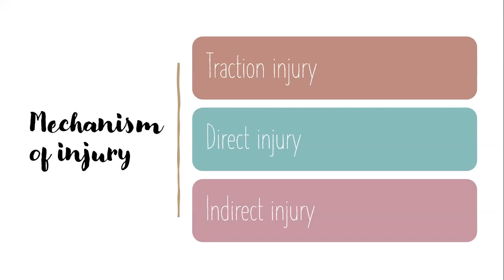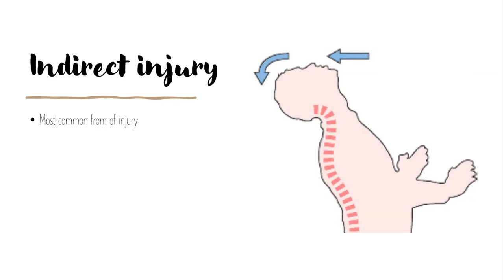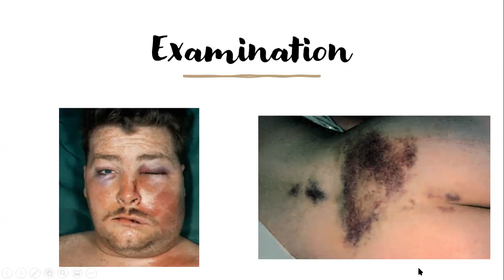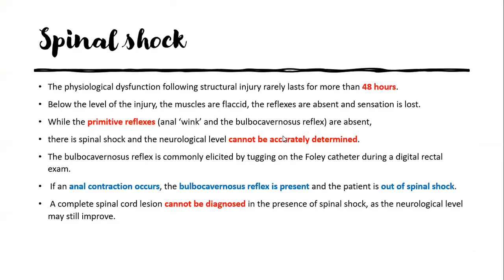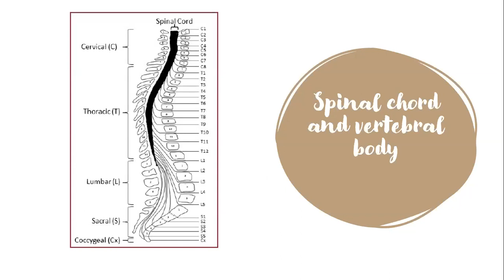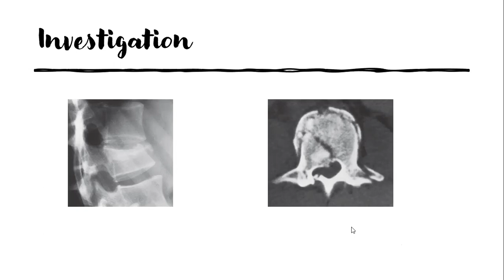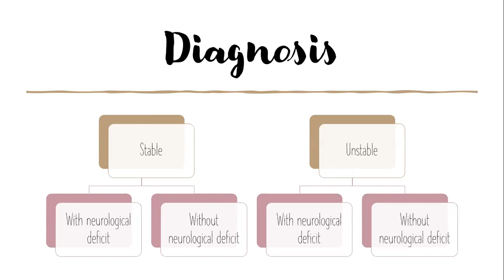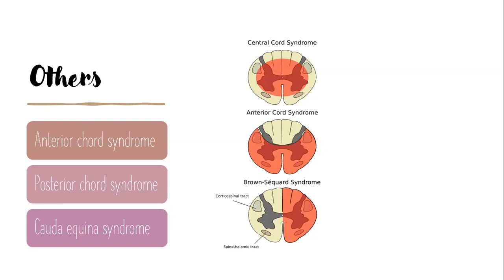Injury of the Spine